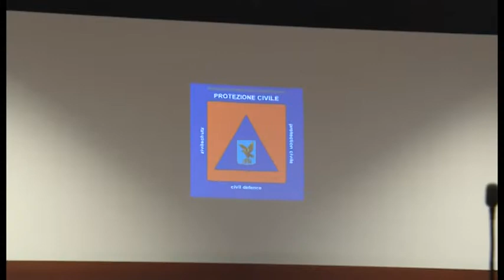VIDEO NEWS | 21 AGOSTO 2020 | IMPENNATA DI CONTAGI 36 IN FVG, 947 IN ITALIA